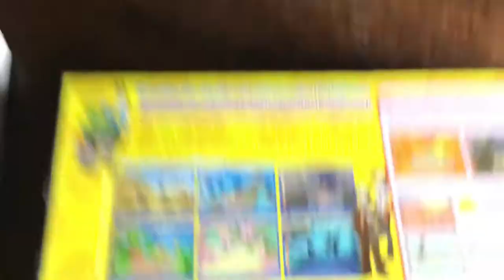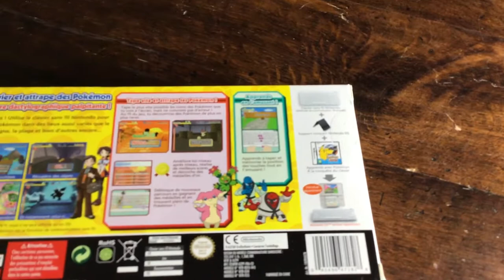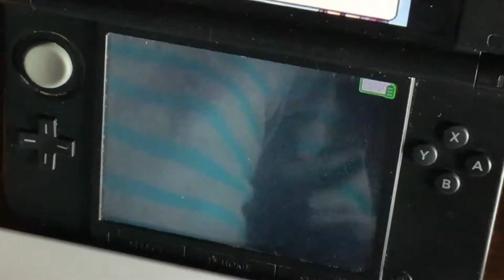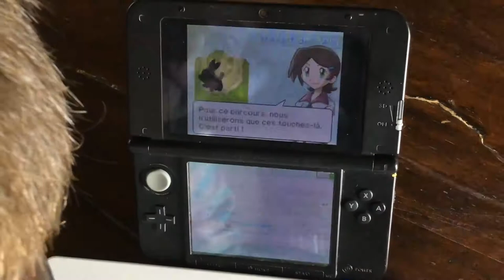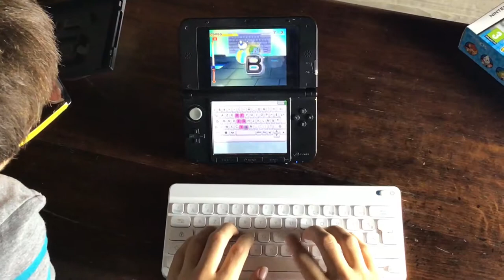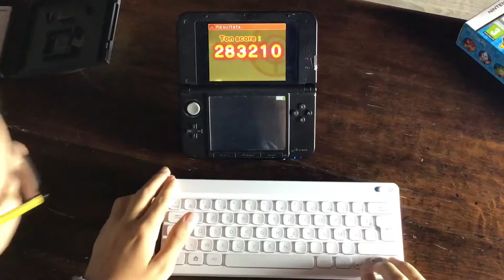Test : apprendre le clavier avec pokemon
Aujourd'hui Ellyot va vous faire découvrir un jeu sur ds pour apprendre a taper au clavier.